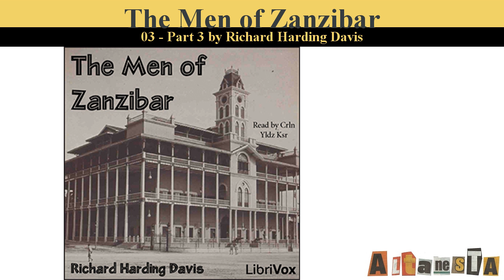The Men of Zanzibar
Written by:Richard Harding DAVIS (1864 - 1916)
This is the story of Hemingway, who, after a hunting trip in Uganda, settles in Zanzibar for a while to live among the English-speaking expatriate community on that island. While keeping his true identity well to himself, he falls in love with Ms. Polly Adair, the American Belle of the little society. But when he asks her to marry him, it seems that Ms. Adair has a secret... - Summary by Carolin